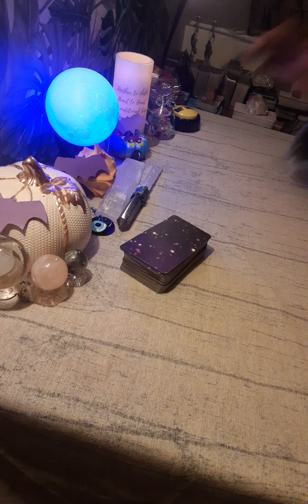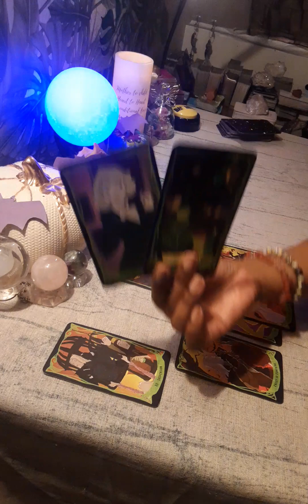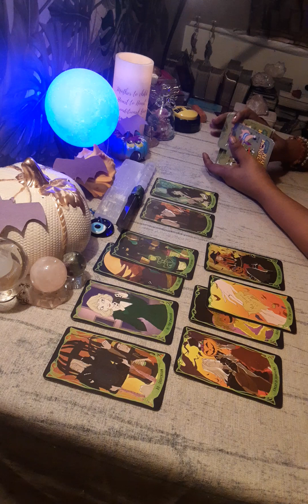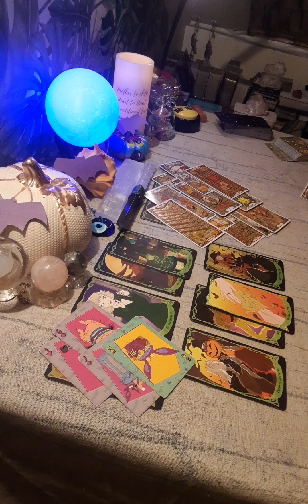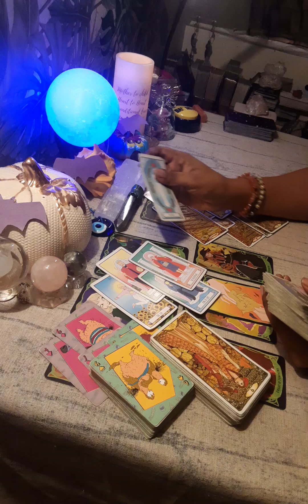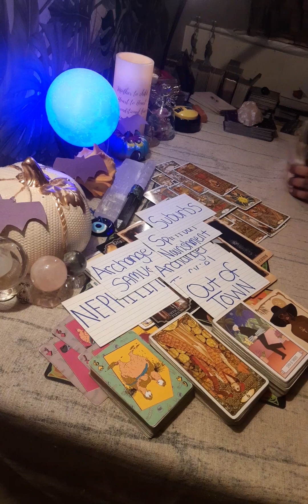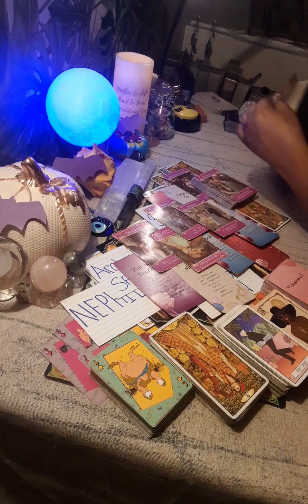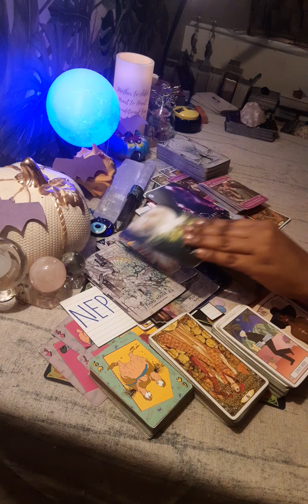🕸🔮 I HAVE SCREENSHOOT'S I KNOW THAT'S WIERD🤩& I KEEP TABS, I WANT TO SEE U #5838 4131ANGLENUMBER 😇